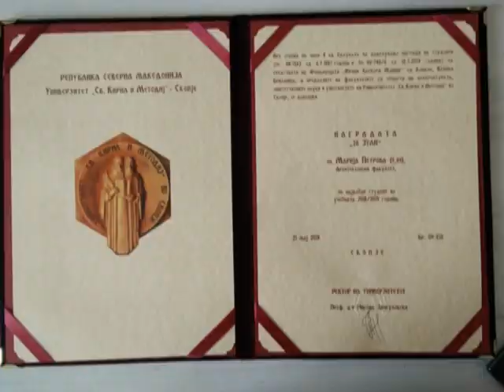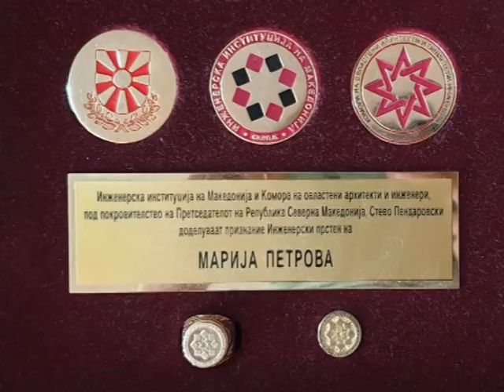ОТВОРЕНО - ГОСТИН: МАРИЈА ПЕТРОВА, МАГИСТЕР НА АРХИТЕКТУРА